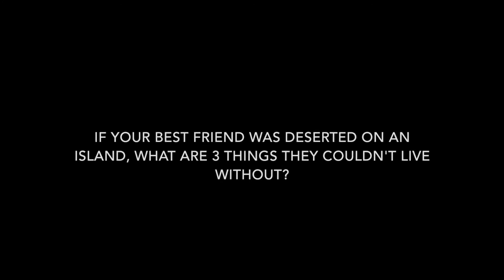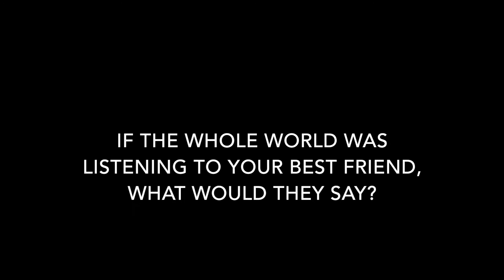The Best Friend Tag | Amaezing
Alyssa. Emae. Friendship. Pizza. Paul Rudd.